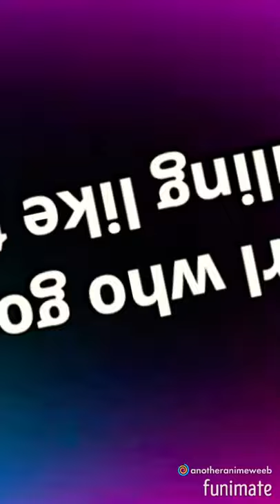~Who got you smilin’ like that~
Hi, I'm ~anotheraninmeweeb~, as you could probably guess I love anime like My Hero Academia, Haikyuu, Sailor Moon, Sword Art Online, Assassination Classroom, Haikyuu!!!, Fire Force, Pokémon,  Anohana: The Flower We Saw That Day, Heaven Offical's Blessing, The Way of the Househusband etc. to name a few 😅 I'm also into gaming such as ML ( aka. MLBB/ Mobile Legends),  League of Legends, Genshin Impact etc.

Artist:?
Link to Song:  ? (Will upload when I find the links)

Anime & Anime Character/s:
My Hero Academia: Shoto Todoroki, Hawks, Dabi, Denki Kaminari, Eijiro Kirishima, Tamaki Amajiki, Tenya Iida, Fumikage Tokoyami
Assassination Classroom: Ryunosuke Chiba, Karma Akabane,Yuuma Isogai, Hiroto Maehara, Nagisa Shiota,Tomohito Sugino, Itona Horibe, Gakushū Asano
Fire Force: Takehisa Hinawa,Vulcan Joseph, Karim Flam , Viktor Licht, Joker, Shinra Kusakabe, Sho Kusakabe, Arthur Boyle, Rekka Hoshimiya , Charon
Ouran High School Host Club: Tamaki Suoh, Kyoya Ootori
The Devil is a Part-Timer: Sadao Maou/Satan , Hanzō Urushihara/Lucifer, Shiro Ashiya/Alciel
Heaven Offical's Blessing: Xie Lan, San Lang, Mu Qing, Feng Xin
Charlotte: Jōjirō Takajō
Anohana: The Flower We Saw That Day: Atsumu "Yukiatsu" Matsuyuk
Trese: Crispin and Basilio (The Kambal)
The Promised Neverland: Ray, Norman, Don
Arriety: Sho
Haikyu!!: Tobio Kageyama, Kenma Kozume,Tetsurō Kuroo, Toru Oikawa, Kei Tsukishima Tadashi Yamaguchi,  Kōtarō Bokuto,  Yu Nishinoya, Lev Haiba, Osamu Miya, Atsumu Miya

Images Used: ? (Will upload when I find the links)
*tbh there’ just way to many, I sorta don’t wanna and am too lazy to 😝✌️